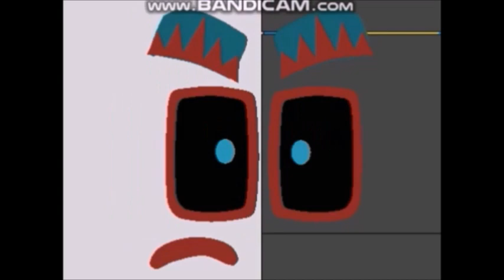Blue Mist - Nonillions Jumpscares (THE BIGGEST FINISH OF THE FINALE SO FAR!!!)